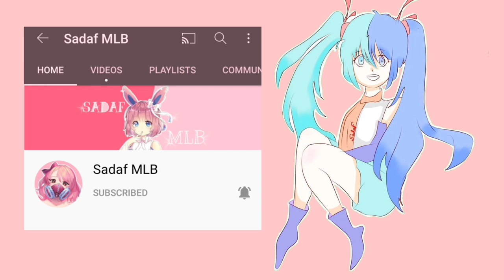If Plagg Was Audrey's Kwami! Miraculous Ladybug